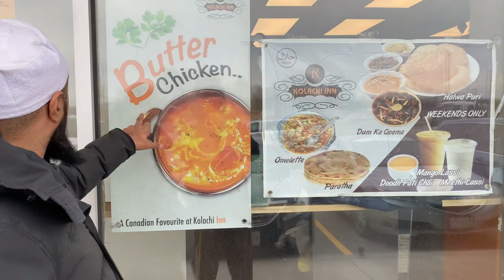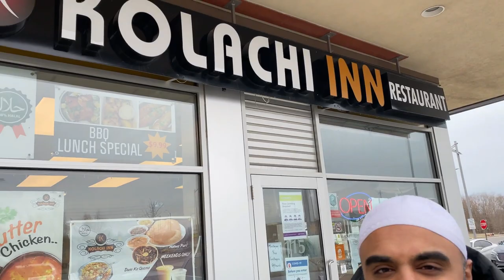KOLACHI INN | MISSISSAUGA | BIHARI & GOLA KABAB | BUN KABAB | DUM BIRYANI | HALEEM | RABRI KHEER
This is The Official YouTube Channel of Shaykh Nabil, commonly known by Muhammad Nabil, is a Canadian religious scholar, motivational speaker, and community leader.

- Shaykh Nabil (Molana & Imam)